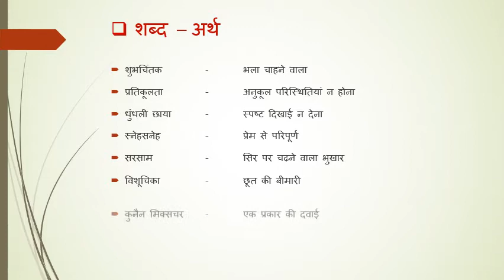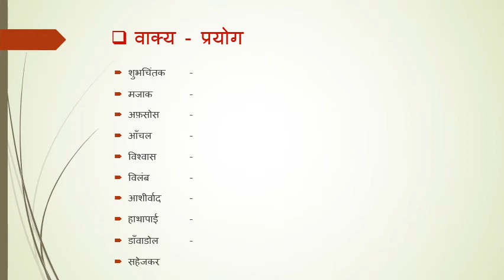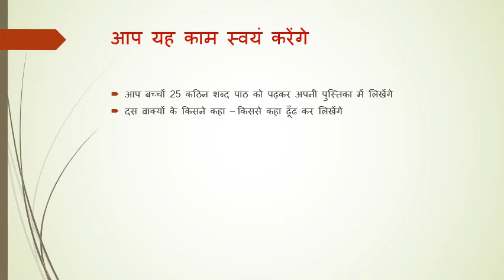हिन्दी बसन्त, कक्षा 7th, पाठ 2: दादी माँ, Part 2nd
पाठ 2: दादी माँ का सारांश
By: श्रीमती रंजीत कौर